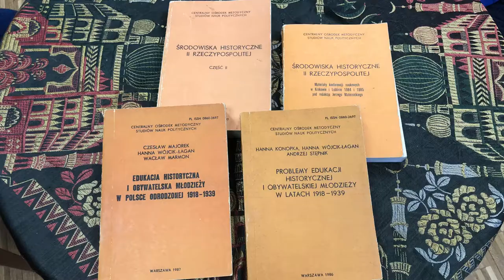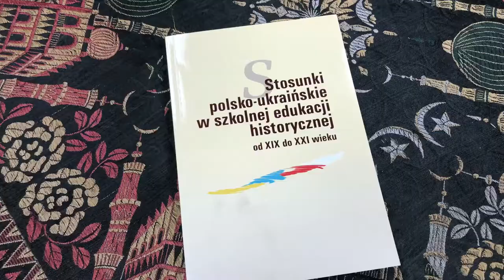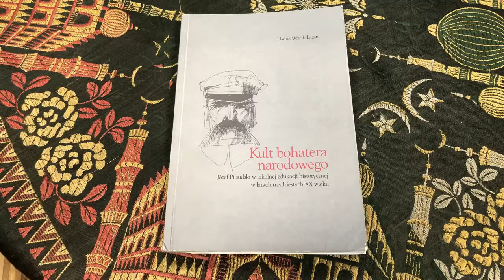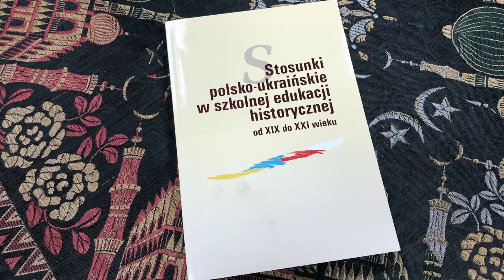prof. Hanna Wójcik-Łagan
Pani prof. dr hab. Hanna Wójcik-Łagan - historyk, pracownik Zakładu Historii Kultury i Nauki Instytutu Historii Uniwersytetu Jana Kochanowskiego w Kielcach.
Nagranie rozmowy do projektu Kieleckiego Towarzystwa Naukowego pod tytułem "By nie zapomnieć" - ludzie nauki, kultury i sztuki w Kielcach.
Wywiad przeprowadziła Pani dr Edyta Majcher-Ociesa.
Czas i miejsce: 7 listopada 2018 roku, biuro Kieleckiego Towarzystwa Naukowego
Realizacja: Robert Kaleta, Artur Kornacki
Montaż: Robert Kaleta